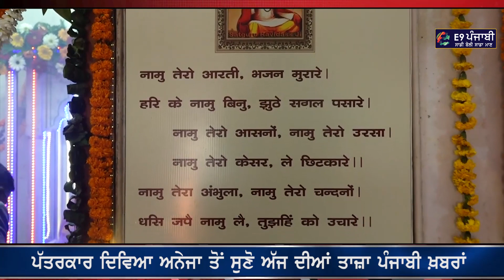Punjabi News 17 Feb 2022 | Prime Time News Morning | Punjab News Today | Punjab Elections 2022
ਕਾਂਗਰਸ ਦੀ ਟੁੱਟ ਜਾਰੀ, ਅੰਮ੍ਰਿਤਸਰ
ਮੇਅਰ ਆਪ ਚ ਸ਼ਾਮਲ, ਇੱਕ ਕੌਂਸਲਰ
ਅਕਾਲੀ ਦਲ ਚ ਸ਼ਾਮਲ
ਸਿੱਧੂ ਨੂੰ ਮਿਲਿਆ ਵੱਡਾ ਸਮਰਥਨ
ਆਹ ਜੱਥੇਬੰਦੀਆਂ ਡਟ ਕੇ ਖੜੀਆਂ
ਮੋਦੀ ਦਾ ਪਠਾਨਕੋਟ ਚ ਕੜਾਕੇ ਕੱਡ
ਭਾਸ਼ਣ, ਕਈ ਕਾਂਗਰਸੀ ਹੈਰਾਨ